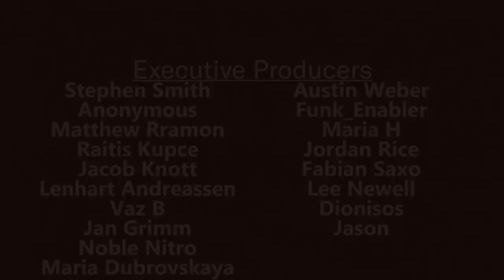Is Six Hours of Sleep Enough to Lucid Dream?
This is a small section from a longer podcast.

Stephen Smith
Anonymous
Matthew Ramon
Raitis Kupce
Jacob Knott
Lenhart Andreassen
Vaz B
Jan Grimm
NobleNitro
Maria Dubrovskaya
Austin Weber
Funk_Enabler
Jordan Rice
Fabian Saxo
Lee Newell
Dionisos
Jason
Oliver Fawcett
Damon Gouin
Steven Slater
Allison McCarthy
Richard H
Gabriel B
Lauren Hedges
Elliott Gish
Andre
Rajiv Krishna
Untitled Proton
Target Reference
Damon Gouin